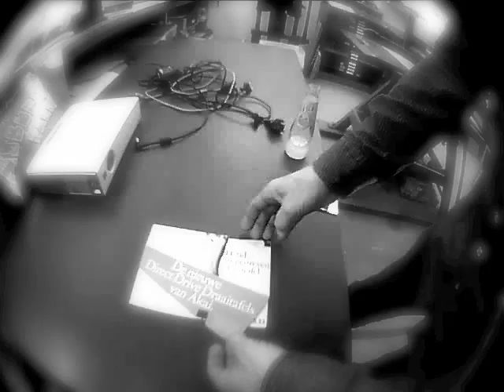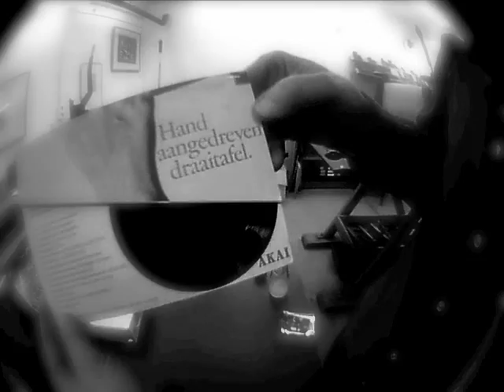Vinyl & Inkt #1 @ Grafisch Werkcentrum Amsterdam 2012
Kom kijken en luisteren naar het bijzondere verzamelwerk van Frits Jonker.Bij het GWA presenteert hij deel 2 van "Past Music Memories", een overzicht van de prachtige papieren zakken waarin in de jaren 50 en '60 vinylplaten werden verpakt. De eerste 50 bezoekers krijgen een unieke, rijk geïllustreerde mini-catalogus!